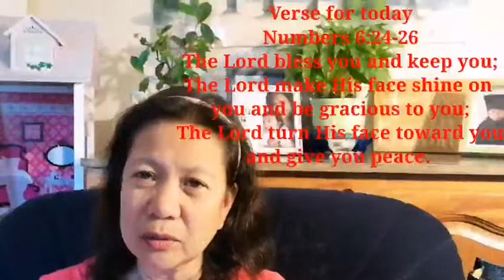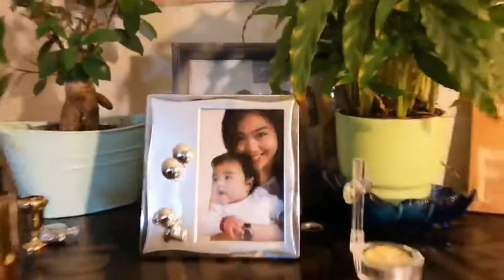Nanay Sue Vlog 46: Ate Anne's Birthday photoshoot and greetings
Hello blessed day.. everyone... It is our Ate Anne's birthday... She loves to be photograph... Her photos credit to HAYLIN CONNOLLY... PHOTOGRAPHY. HAPPY BIRTHDAY ATE ANNE.. ❤️